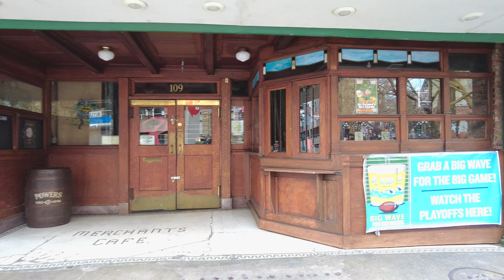A Ramble Along SWR's Pioneer Square Route, Winter, 2023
This one runs along the route described on page 93 of Susanna Ryan's Seattle Walk Report, An Illustrated Walking Tour through 23 Seattle Neighborhoods.

Give a follow!

Our walk this time follows as close to this route as we could and I think it was pretty spot-on. I have lived in this fair city for over 4 decades and a few of these streets I had never been down before. I think this captures the spirit of walking videos in general pretty well in that we can see a place through the eyes of another and that act can open your own to even the most familiar. Enjoy!